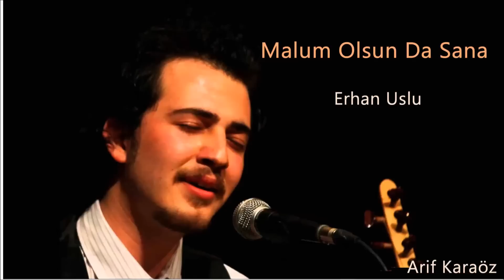Sakarya Fırat (Erhan Uslu/Malum Olsun Da Sana )